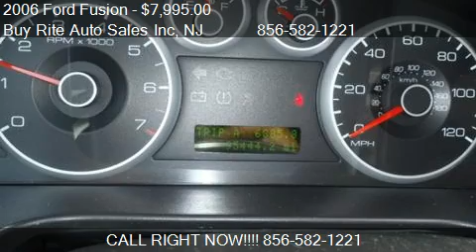2006 Ford Fusion SE - for sale in Sewell, NJ 08080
Buy Rite Auto Sales Inc

Come test drive this 2006 Ford Fusion SE for sale in Sewell, NJ.

All Major Credit Cards Accepted. We are an Honest Car Dealer who Deals with Honest Customers. Thank You, call today At Buy Rite Auto Sales you will find a great selection of used and pre owned cars, trucks, and SUVs that fits any budget. Used car shoppers can view pricing, mileage, and pictures of quality used and pre-owned vehicles in the Sewell,Vineland, Philadelphia, Cherry Hill, Williamstown, and Millville areas. When you find the pre-owned car, truck, or SUV that suits you, you can fill out the contact form or call us at and one of our sales specialists will be happy to assist you. , you'll get a great deal on the used vehicle that you need.We offer 100 % credit appoval and yes we still offer Buy here pay here Note All Prices That Are Listed On Our Web Page Are Cash Prices ,Every Car We Sell Comes With A Free WARRANTY 3m or 4500 miles , div id=''fb-root''/div,script(function(d, s, id) {, var js, fjs = d.getElementsByTagName(s)[0];, if (d.getElementById(id)) {return;}, js = d.createElement(s); js.id = id;, js.src = ''// fjs.parentNode.insertBefore(js, fjs);,}(document, 'script', 'facebook-jssdk'));/script